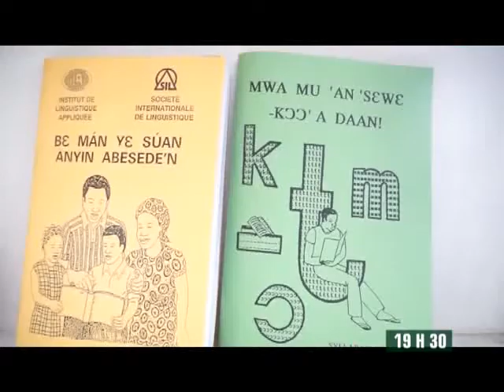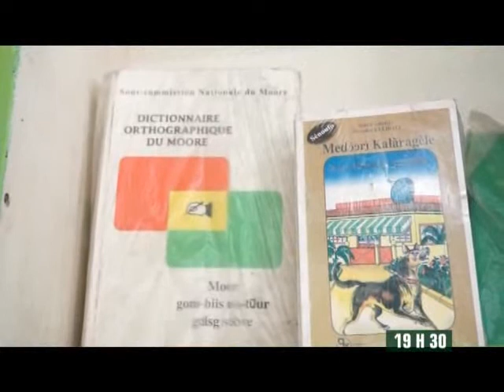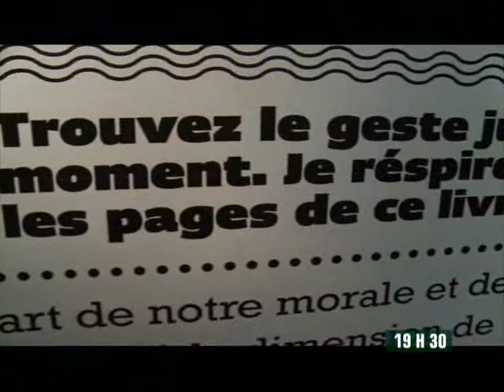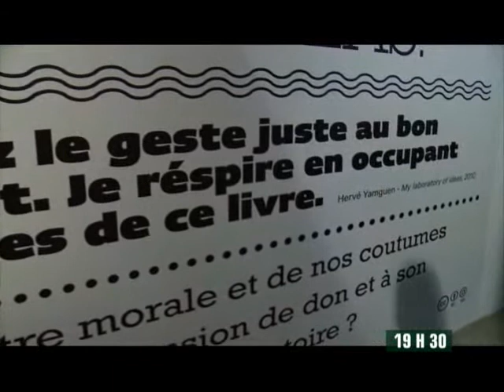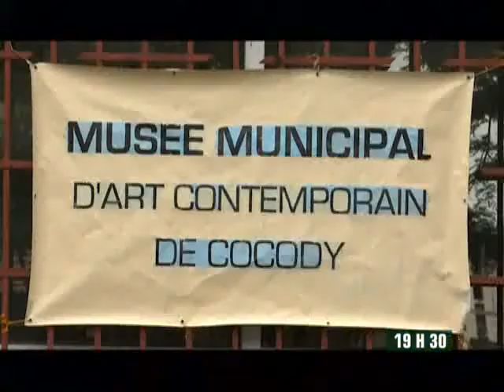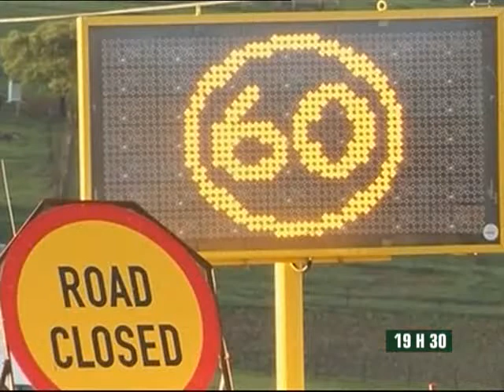Le 19 H 30 de RTI 2 du 14 Décembre 2013 avec Juliette Weah